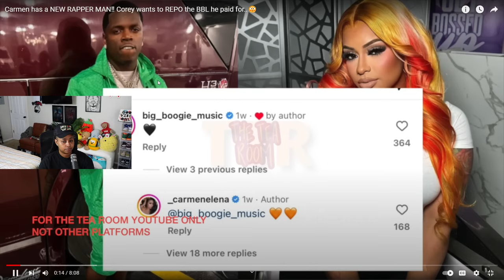Carmen has a NEW RAPPER MAN‼️ Corey wants to REPO the BBL he paid for..😳